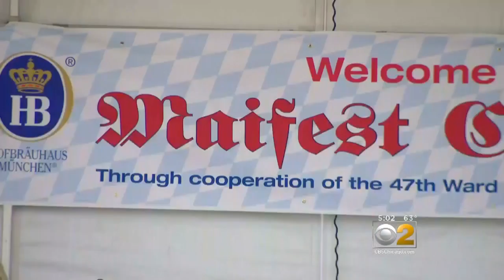Festival Season Starts This Weekend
CBS 2's Roseanne Tellez reports on what the first weekend in June will bring to Chicago: the official start of festival season.